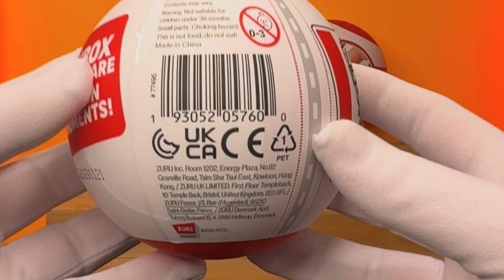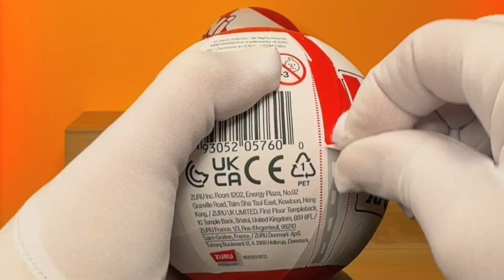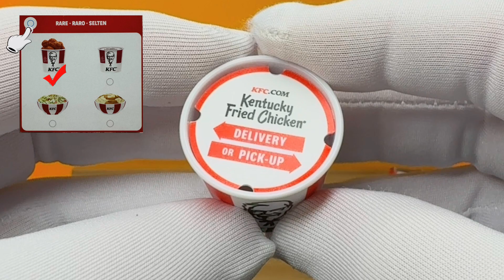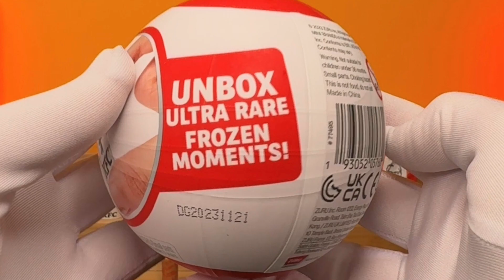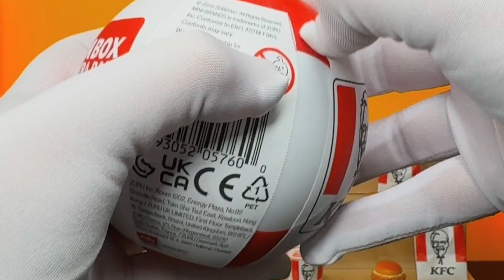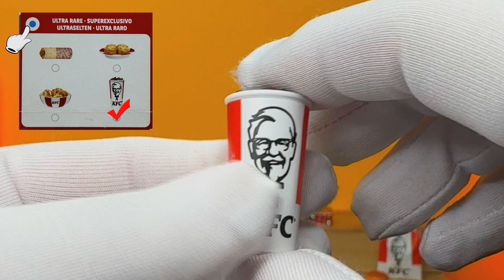*NEW* Mini Brands KFC Unboxing 🤩🍗😱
DON’T MISS IT! Unbox of fun with Mini Brands KFC®!

Join us as we unbox the highly sought-after KFC Mini Brands, and see if we can find any ultra rare, iconic scented, or luxury minis! These new mini brands from KFC are taking the world by storm, and we're giving you an exclusive look at the unboxing. Don't miss out on the fun and excitement of collecting these cool and unique mini brands!

Discover replicas of your favorite KFC® menu items in miniature with Mini Brands KFC®! There are 20 KFC® Minis to collect, including Legendary Gold Minis and Iconic Scented Minis and Frozen moments!

Find the legendary gold or iconic frozen moments!

Will you be lucky enough to discover the iconic scented Double Down Mini?